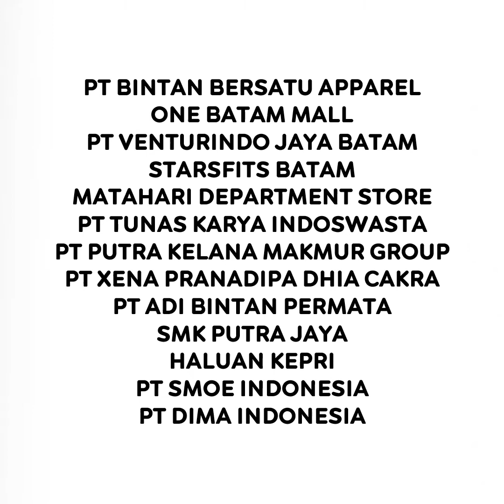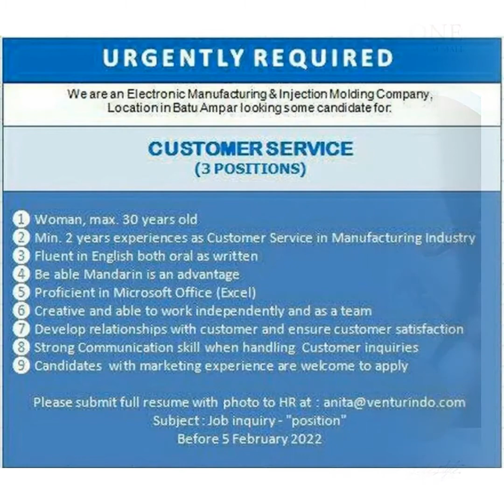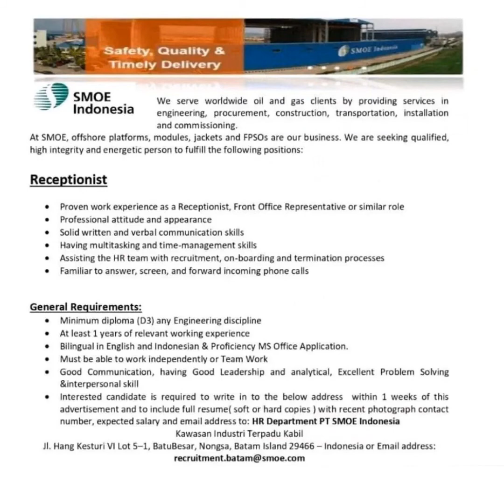Lowongan Kerja Batam Hari Ini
Lowongan Kerja Hari Ini Lowongan Kerja 2022 Lowongan Pekerjaan Lowongan Kerja Terbaru